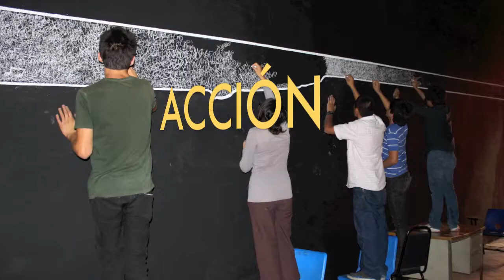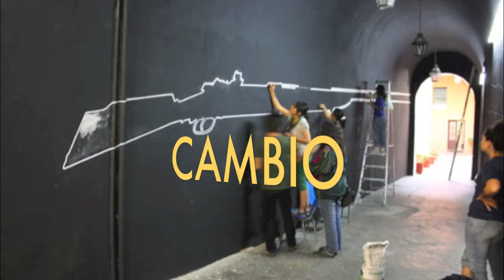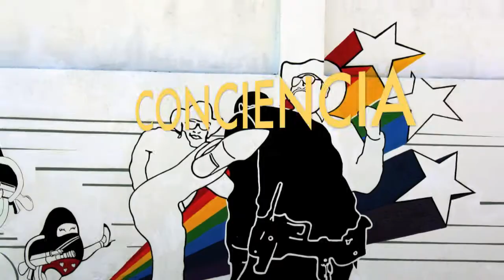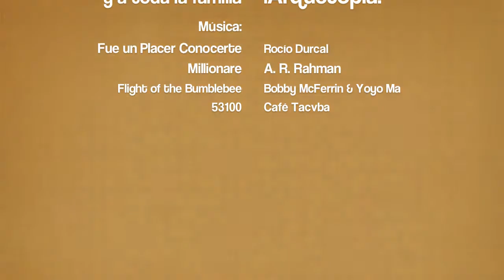Arquetopia Oficial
Arquetopia is a non-profit foundation promoting Development and social transformation through educational, artistic and cultural programs. The organization is unique with a contemporary, multidisciplinary and international approach in programs such as Artist-in- Residence, Public Art, Art Collecting, Scholarships, Grants and International Collaborations with artists, enterprises, various institutions and community-based organizations. Participants of the program are immersed in a process of broadening their options as future adults, getting access to high-quality instruction, developing professionalism and social awareness through artistic and cultural development in an international community. Arquetopia works toward a positive impact in society through creative work with artists and youth, generating a collective experience.

La importancia del arte público no es la decoración de espacios al aire libre, sino la transformación de los mismos y el hacer accesible el arte contemporáneo a los ciudadanos. Los proyectos de Arte Público de Arquetopia contribuyen a mejorar la experiencia colectiva, reduciendo de forma significativa la violencia e incrementado la participación positiva de la sociedad. Además generan espacios sociales donde se promueve la responsabilidad y el sentido de comunidad.
La propuesta de la Fundación es crear a través del Programa de Arte Público, proyectos que mejoren visualmente los espacios colectivos, al mismo tiempo que se cubran otras necesidades urbanas como reducción de la violencia, promoción de desarrollo económico, fomento de participación en la comunidad; y además facilitar el acceso a mejor educación.
A través de este programa transformamos edificios, creamos proyectos ecológicos y se desarrollan parques escultóricos. En este proceso la comunidad se involucra y los jóvenes se convierten en los catalizadores, llevan a cabo el proceso transformador y aprenden no sólo de arte sino de temas sociales y de la importancia de la participación activa en comunidad. Como resultado, estos espacios se convierten en el orgullo de la ciudad, generan sentido de identidad y de pertenencia. A largo plazo se promueve el turismo, generando empleos directos, negocios indirectos y contribuyendo todos los días al bienestar social general, dignificando el contexto urbano, que a su vez es respetado y protegido por los miembros de la comunidad.